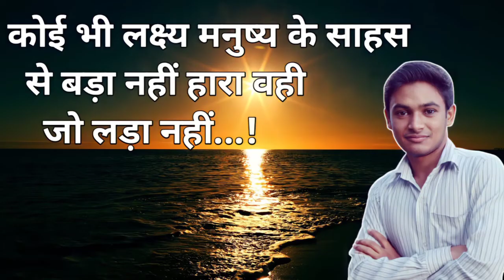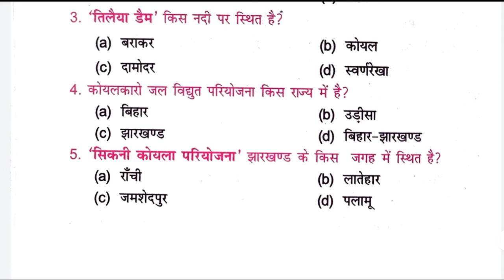jharkhand shikshak bharti 2022, jharkhand shikshak bahali , jharkhand teacher vacancy 2022